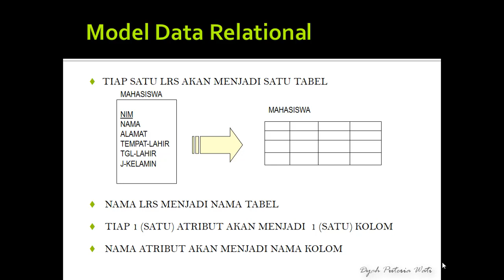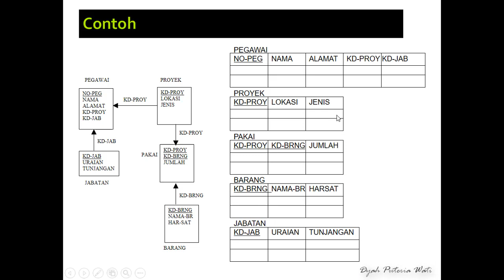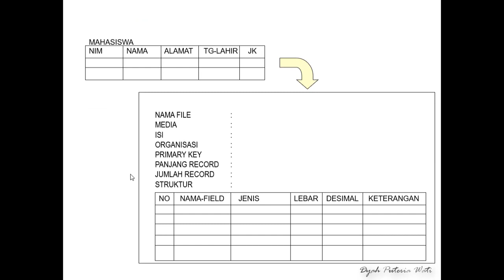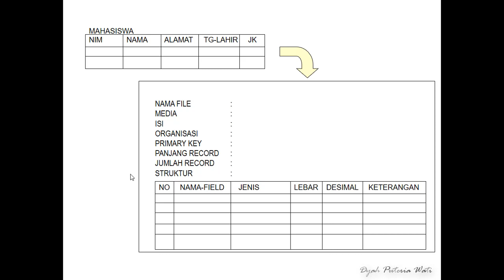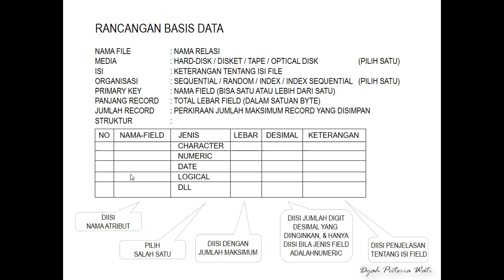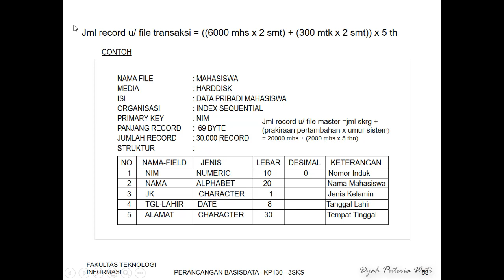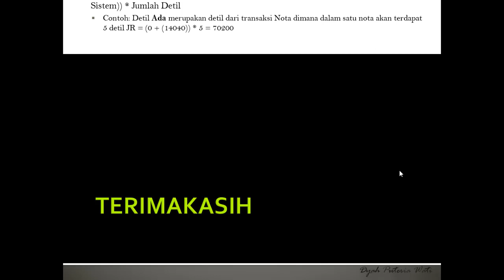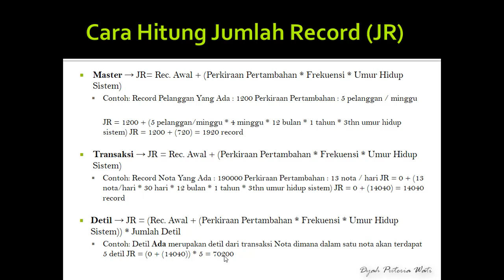Belajar Rancang Basis Data | Menghitung Jumlah Record | Sistem Manajemen Basis Data